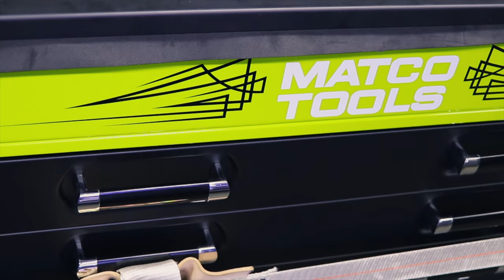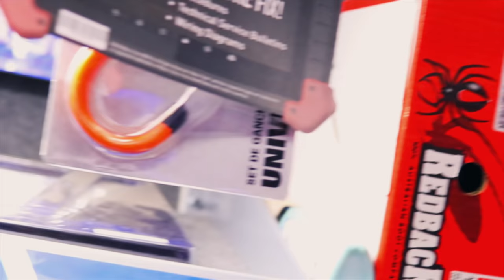Matco Screwdrivers and Band-Aids ? What they have in common ?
As you may have heard some useless knowledge I passed along in this video. The guy that invented flathead screws must have also invented the band-aid bandages ! Haha

Milwaukee 3/8” adapter to convert your impact into a 1/4” bit driver:

Vampire Tools 8” Extraction Pliers (these things are amazing):

Knipex Cobra Pliers (some of my go to Pliers):

Streamlight Stylus Pro Rechargeable Flashlight (I carry this in my pocket daily):

Koon Trucking
200 Davidson Dr.